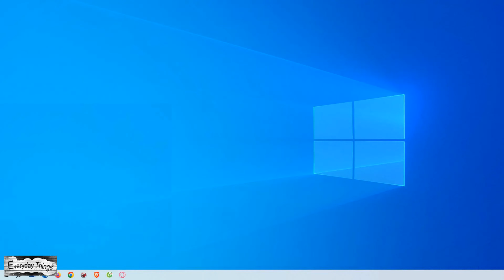How to Enable or Disable Developer Mode in Windows 10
Ready to explore the developer options in Windows 10? In this step-by-step guide, we'll show you how to enable or disable Developer Mode. Developer Mode unlocks advanced settings and useful features for developers and tech enthusiasts.

DE
Entwicklermodus in Windows 10 aktivieren oder deaktivieren

 Bereit, die Entwickleroptionen in Windows 10 zu erkunden? In dieser Schritt-für-Schritt-Anleitung zeigen wir dir, wie du den Entwicklermodus aktivierst oder deaktivierst. Der Entwicklermodus ermöglicht erweiterte Einstellungen und Funktionen, die für Entwickler und Technik-Enthusiasten nützlich sind.